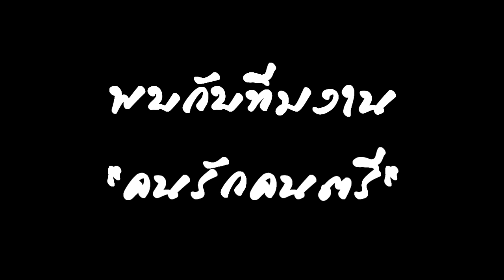กลุ่มคนรักดนตรี กับเวปไซด์ Atthaitown.com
- เตรียมพบกับกลุ่มคนรักดนตรี ที่จะมาให้ข้อมูลข่าวสาร สาระ การแนะนำเพลง การสอนร้องเพลงรวมถึงการตอบคำถามต่าง ที่เกี่ยวข้องกับดนตรีได้ในเวปไซด์ Atthaitown.com เร็ว ๆ นี้